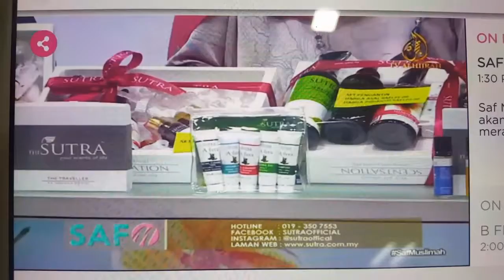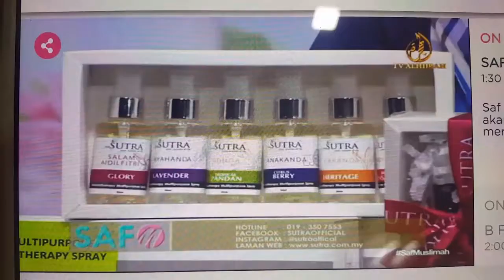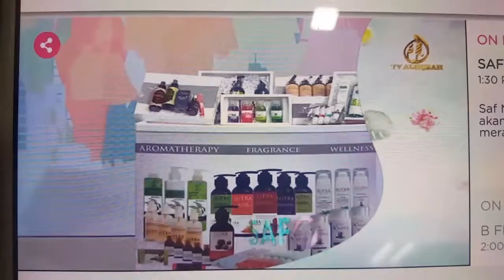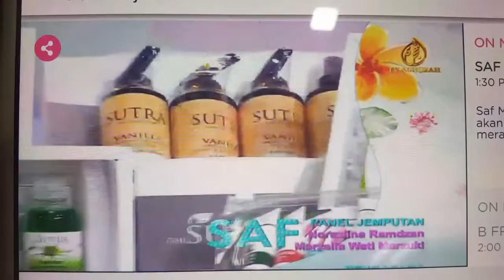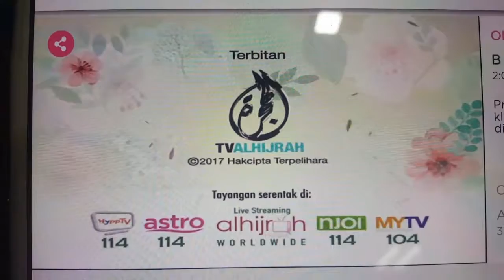Sutra TV alhijrah 2 3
SUTRA at TV Al-Hijrah promoting SUTRA Products